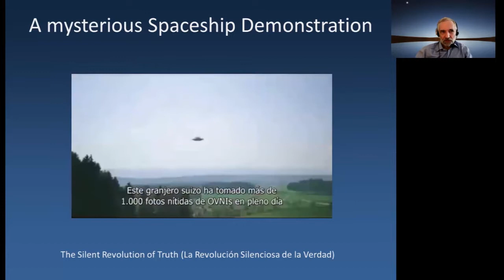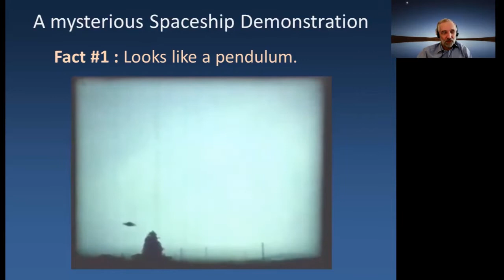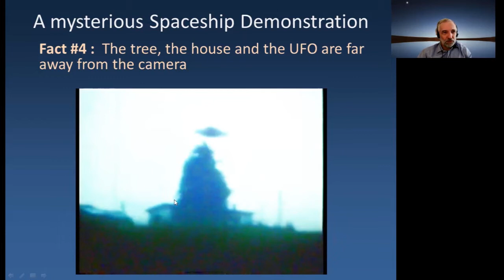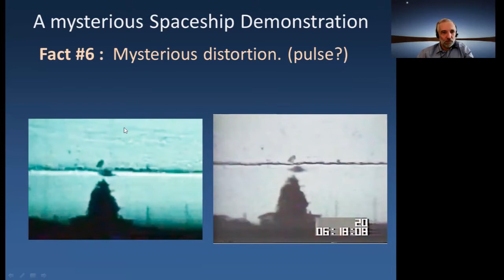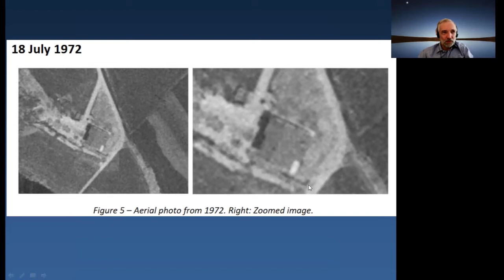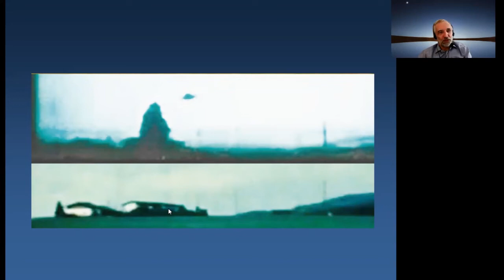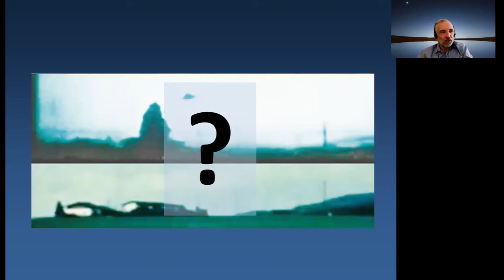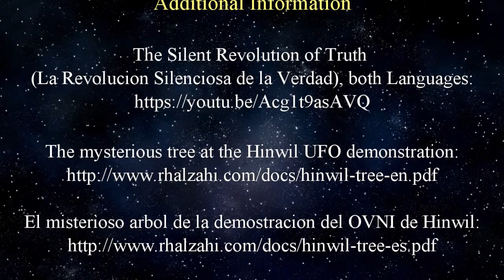A Mysterious Spaceship Demonstration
Virtual Presentation No. 5 - A Mysterious Spaceship Demonstration (Sept. 5, 2021)
Francisco Villate investigates the film footage of a UFO taken near Hinwil, Switzerland by 'Billy' Eduard Albert Meier.
On March 18, 1975 a Plejaren extraterrestrial made a demo for 'Billy' Meier, showing the extraordinary capabilities of their technology regarding their spaceships, such as jumping in space and projecting a holographic image of a big tree from another place, or… another time? Even though this demo was done several decades ago, it gives us better information than the current videos presented by the US Navy which are considered to be an official recognition that UFOs are real.